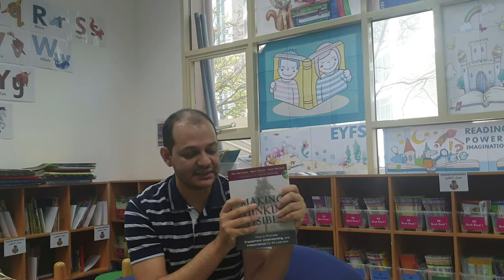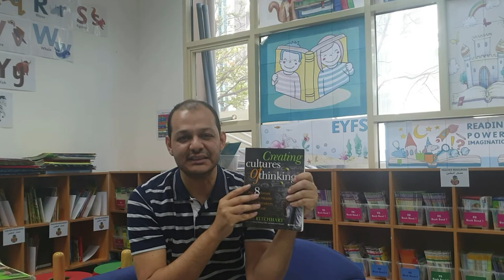التفكير المرئي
نعرض في هذا الفيلم كتب تتعلق بالتفكير المرئي وخلق ثقافة التفكير في المدرسة